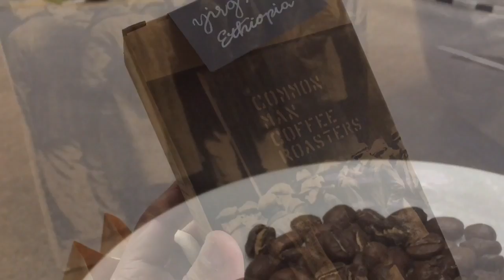自宅エスプレッソ＆ラテ（Snowman）- イルガチェフェ・ゼロ（中浅煎り）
シンガポールのお土産、コモン・マン・コーヒー・ロースターズのイルガチェフェ・ゼロ（中浅煎り）を、デロンギの家庭用マシンでエスプレッソとラテを淹れます。

ラテはスノーマンのデザインラテで。